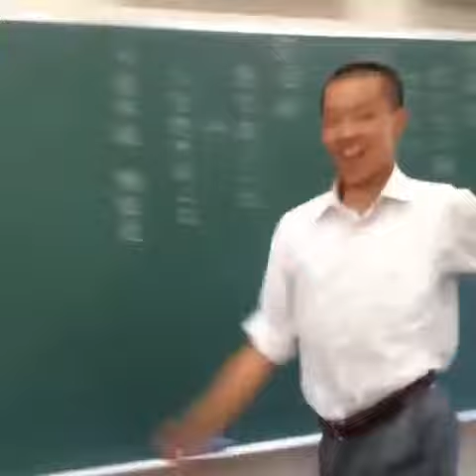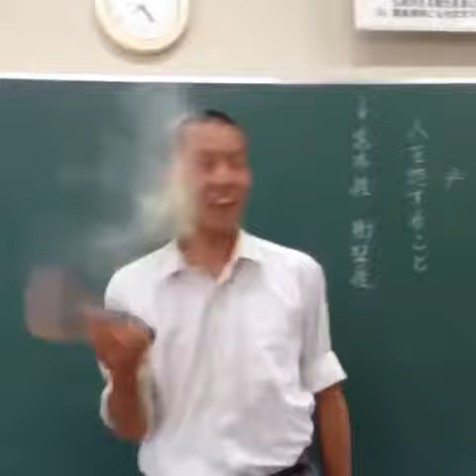Me on the first day of school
Instagram Video by bestvideos